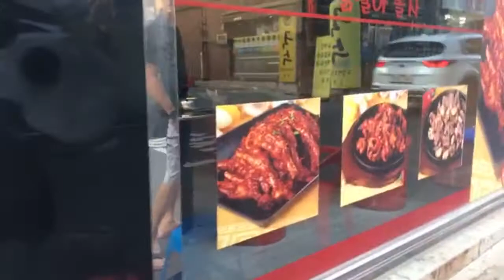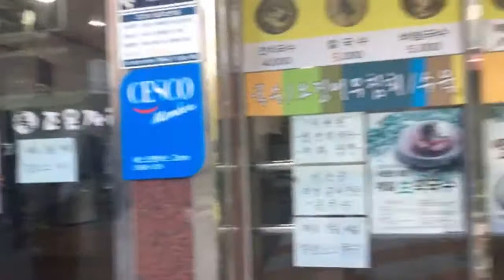Exploring Daegu, Korea